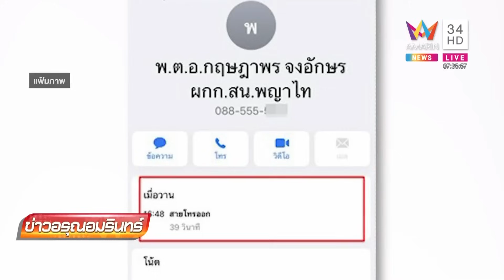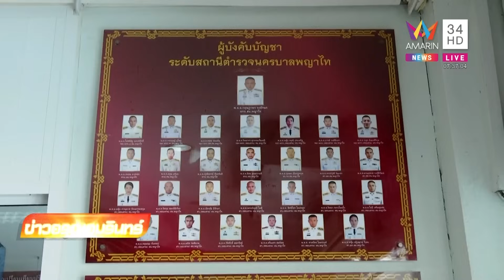'ผกก.พญาไท' ขอโทษขู่นักข่าว รับขาดสติ-อารมณ์ชั่ววูบ ต้องกินยาระงับประสาท